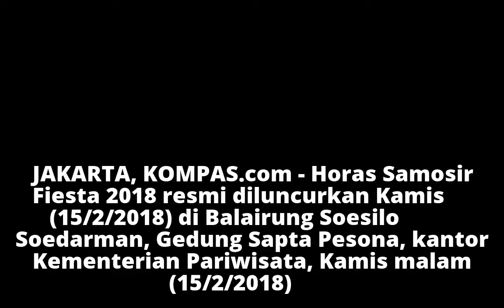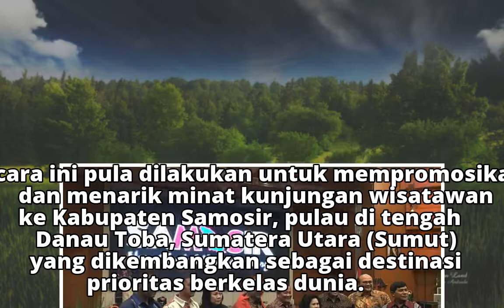Catat Ini Jadwal Horas Samosir Fiesta 2018